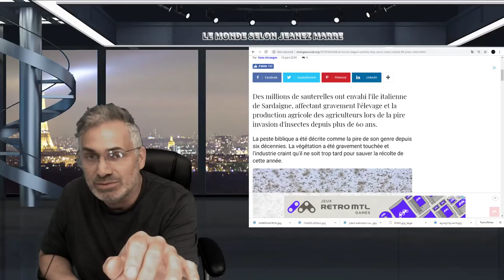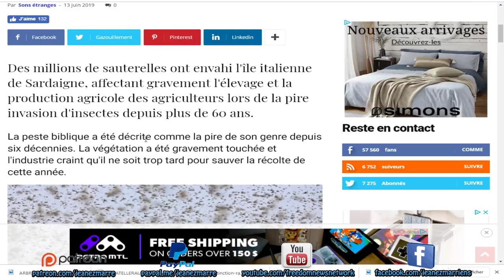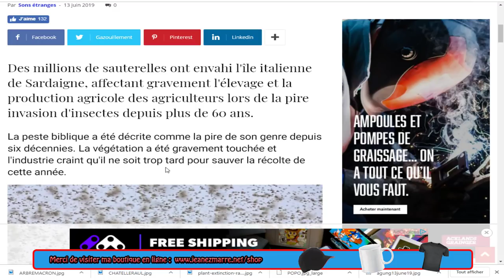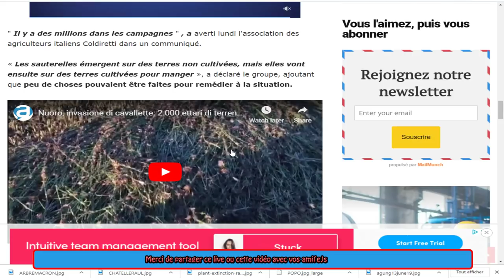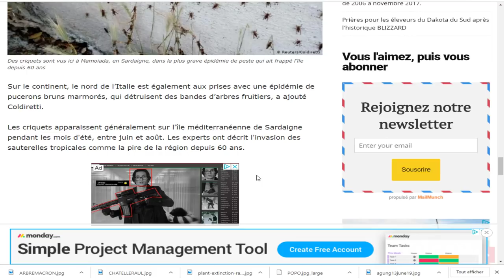HLLUÇINANT, LA PIRE INVASION DE SAUTERELLES EN SARDAIGNE DEPUIS PLUS DE 60 ANS!